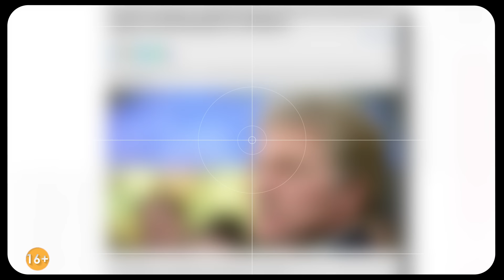СКОЛЬКО БУДЕТ ДЛИТЬСЯ ВОЙНА России против Украины? Александр Колодий. СИСТЕМА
В новом ролике Александр Колодий, руководитель медиаплатформы СИСТЕМА детально расскажет, сколько будет длиться война России против Украины​​ и зачем Путин максимально затягивает военные действия.

YouTube-канал «Система» открывает глаза на причины всего происходящего, глубокий анализ актуальных событий даёт ключ к безошибочному видению, что случится в Украине и в мире уже завтра. Система логична и последовательна просто научись ее понимать.
И о ней нужно знать.